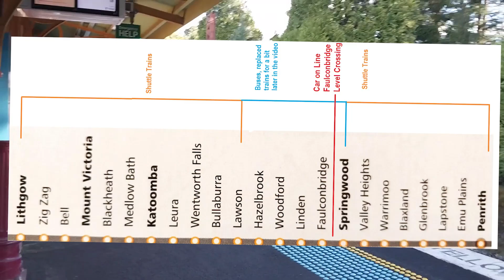Disruptions on the Blue Mountains Line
The result of a car on the line in the Blue Mountains! Filmed 6/5/23